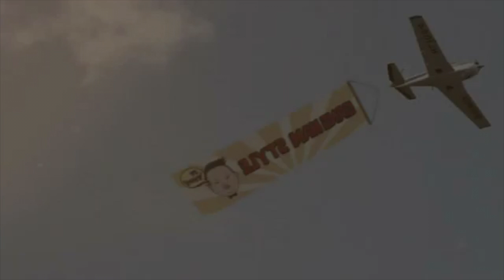Gangnam Style - East Clinton High School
The students in multimedia class at East Clinton High School performs their take on PSY's "Gangnam Style."